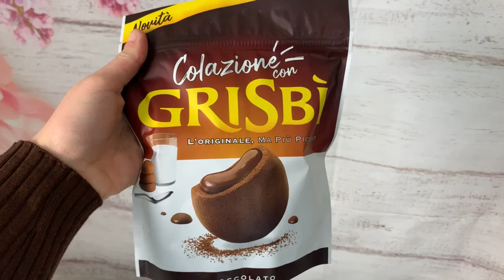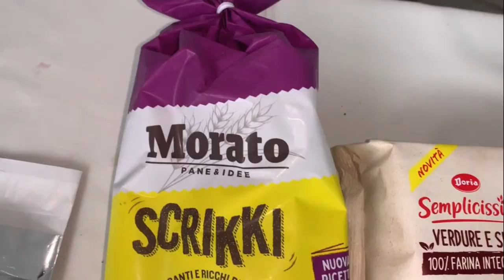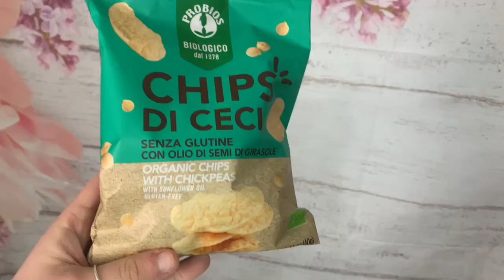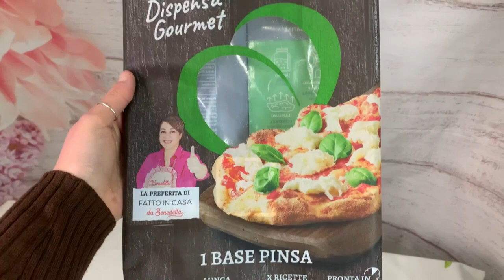CHALLENGE MANGIO PER 24 ORE SOLO I PRODOTTI DELLA DEGUSTABOX 😋| RECENSIONE NOVITÀ FEBBRAIO |GA